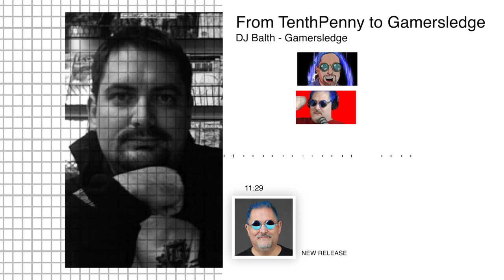From TenthPenny to Gamersledge